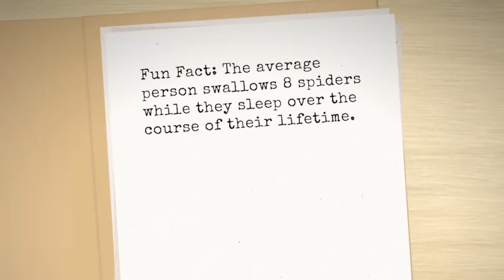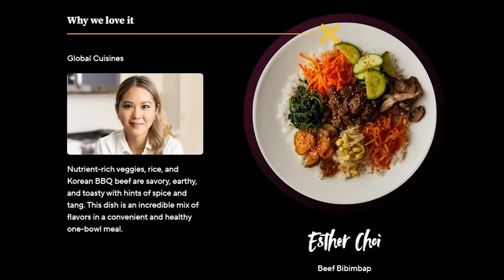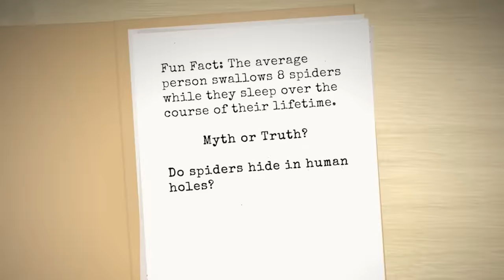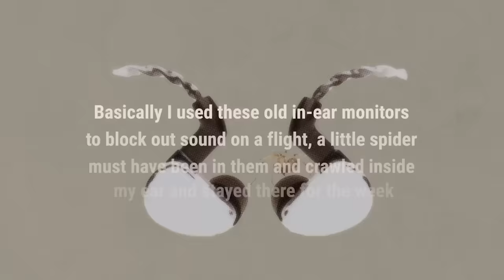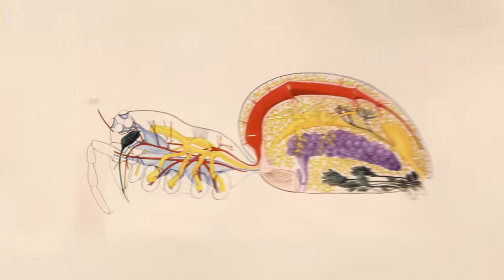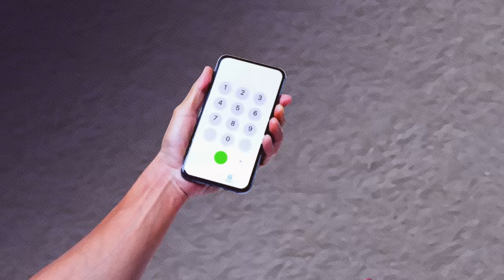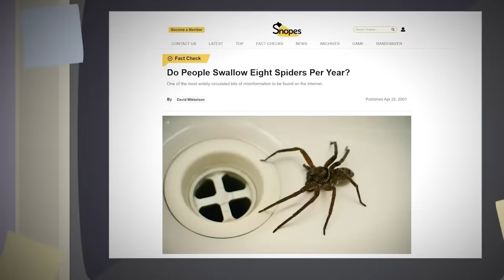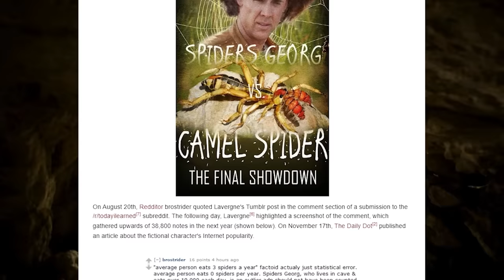This is what happens when you swallow a spider in your sleep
It’s late at night and you’re tucked into bed, waiting to fall asleep. Just as you’re finally drifting off, you hear the sound of something moving next to your head. Jolting upright, you check the pillow and surrounding sheets for the  source of the  noise. But nothing’s there…

Laying back down, you try to relax. As your eyes close, you hear a rustling sound in your left ear. Frantically looking around, again you find nothing.

This is maddening.
You start to wonder…
Is it all in your head?

And when you feel something move inside your ear, you’re horrified by how right you really are.